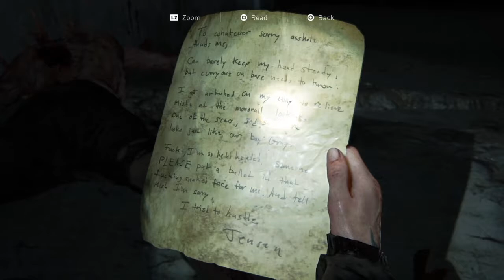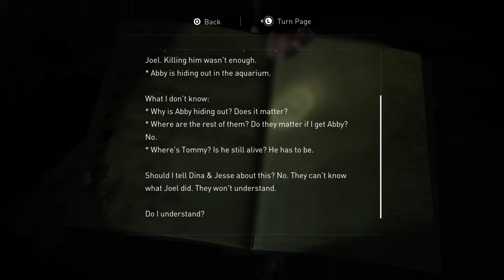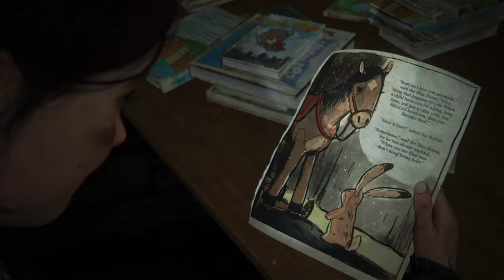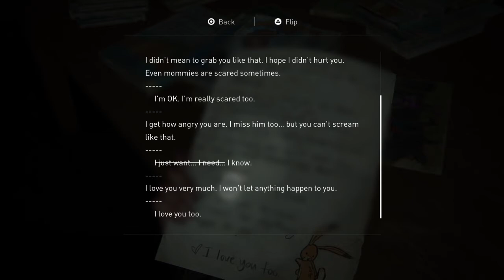The Last of Us II - Part 27 - Blood's Still Wet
The Last of Us II Playthrough Gameplay on PS4 Part 27 includes the Full Story, All Cutscenes, and the Ending of the game. This will test your morality!

The Last of Us Part II is a 2020 action-adventure game developed by Naughty Dog and published by Sony Interactive Entertainment for the PlayStation 4. Set five years after The Last of Us (2013), players control two characters in a post-apocalyptic United States whose lives intertwine: Ellie, who sets out for revenge after suffering a tragedy, and Abby, a soldier who becomes involved in a conflict between the militia and a cult. The game is played from the third-person perspective. Players can use firearms, improvised weapons, and stealth to fight human foes and cannibalistic creatures created from people who are infected by a mutated strain of the Cordyceps fungus.

After the events of the first game, Joel Miller (Troy Baker) is still feeling guilty for preventing the Fireflies from finding a cure for the Cordyceps fungus in order to save Ellie (Ashley Johnson), and hiding the truth from her. He confesses his guilt to his brother Tommy (Jeffrey Pierce). Four years later, Joel and Ellie have built a life in Jackson, though their relationship has become strained. While on patrol, Joel and Tommy rescue a stranger, Abby Anderson (Laura Bailey), from an Infected horde. They return to an outpost run by Abby's group. Joel and Tommy are attacked by Abby's group, former Fireflies who are now part of the Washington Liberation Front (WLF), a militia group based in Seattle; Abby seeks revenge against Joel for murdering her father, a Firefly surgeon (Derek Phillips). Meanwhile, Ellie and her girlfriend Dina (Shannon Woodward) leave Jackson in search of the brothers. Ellie enters the WLF camp to witness Abby beat Joel to death, and swears revenge.

Tommy sets out for Seattle to hunt Abby, and Ellie and Dina follow him. After escaping a WLF ambush, Ellie reveals her immunity to Dina, who in turn reveals she is pregnant. The next day, Ellie pursues Tommy alone and encounters Jesse (Stephen Chang), Dina's ex-boyfriend, who followed them to Seattle. While searching for Abby's friend, Nora Harris (Chelsea Tavares), Ellie encounters the Seraphites, a religious cult locked in a years-long turf battle with the WLF over control of Seattle. Ellie tracks down Nora and tortures her for information on Abby's location, which traumatizes Ellie. The following day, she kills two more members of Abby's group, the pregnant Mel (Ashly Burch) and her boyfriend Owen Moore (Patrick Fugit). Ellie then recounts how, years earlier, she travelled to the Firefly hospital in Salt Lake City and learned the truth. Devastated, she told Joel they were "done". In the present, Ellie's group is ambushed by Abby, who kills Jesse and holds Tommy hostage.

Three days earlier, Abby learns that Owen, her ex-boyfriend, has gone missing while investigating Seraphite activity. Abby searches for Owen and is captured by the Seraphites. She is rescued by Yara (Victoria Grace) and Lev (Ian Alexander), Seraphite siblings who have been branded apostates. Though Yara is gravely injured, Abby leaves them to find Owen who, disillusioned with the war, plans to sail to Santa Barbara, California, where the Fireflies may be regrouping. Abby rescues Yara and Lev, and travels across Seattle with Lev to retrieve medical supplies from the WLF hospital so Mel can amputate Yara's arm.

After the surgery, Lev runs away to convince his mother to leave the Seraphite cult, forcing Abby and Yara to pursue him. They find him in the Seraphite settlement, where Lev has accidentally killed his mother in self-defense. The trio flee as the WLF begins an assault on the Seraphites. Abby betrays the WLF to save Lev, and Yara sacrifices herself to allow Abby and Lev to escape. The pair return to find Owen and Mel dead and a map left by Ellie leading to her hideout. Abby shoots Tommy, impairing him, and brawls with Ellie and Dina, overpowering them. At Lev's insistence, Abby spares them both and tells them to leave Seattle.

A year later, Ellie and Dina are living on a farm, raising Dina and Jesse's son, though Ellie suffers from post-traumatic stress. When Tommy arrives with information on Abby's whereabouts, Ellie leaves to find her, despite Dina's pleas to stay. Abby and Lev arrive in Santa Barbara searching for the Fireflies, who they find are regrouping at Catalina Island, California, but are captured by the slave-keeping Rattlers. Ellie arrives at Santa Barbara and rescues the pair, who have been tortured and left to die. Threatening to kill Lev, Ellie forces Abby to fight her, during which Abby bites off two of Ellie's fingers. Ellie overpowers her but has a change of heart at the last second and lets her live. Abby and Lev sail to the Fireflies. Ellie returns to the farmhouse and finds it empty. She tries to play Joel's guitar with her damaged hand, recalls her promise to Joel to try and forgive him for stopping the Fireflies, and leaves.